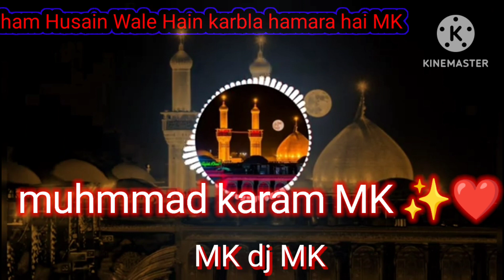hum Hussain wale hain Karbala hamara hai bj MK remix Mohammed Karam MK mixing 2023